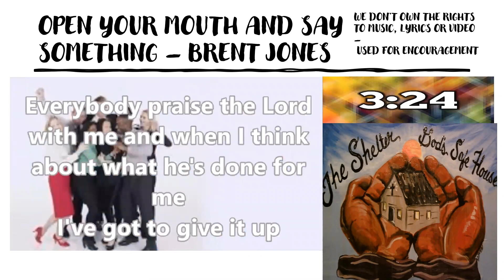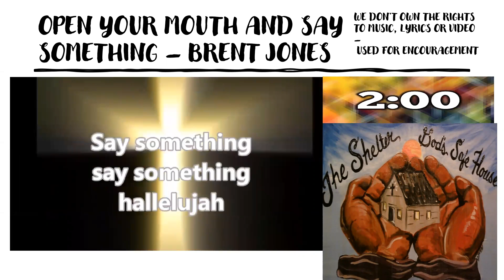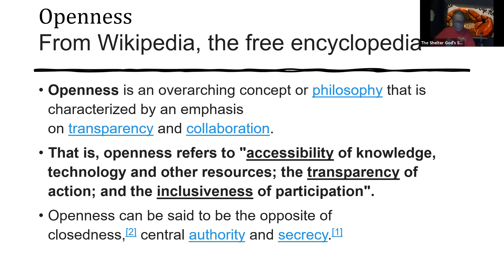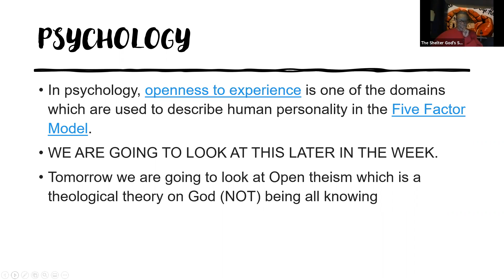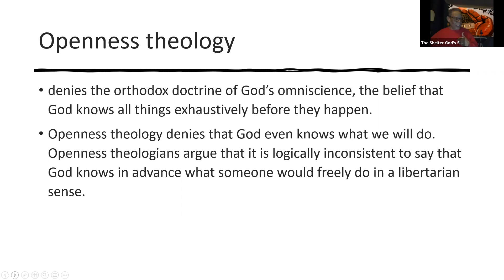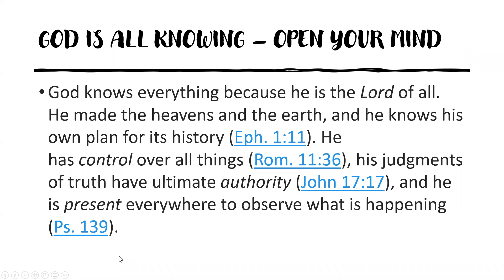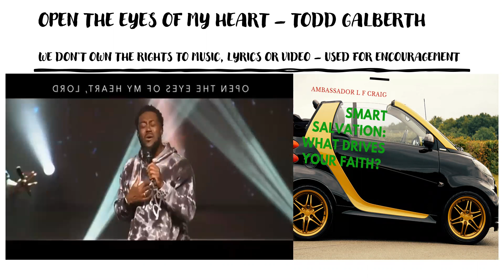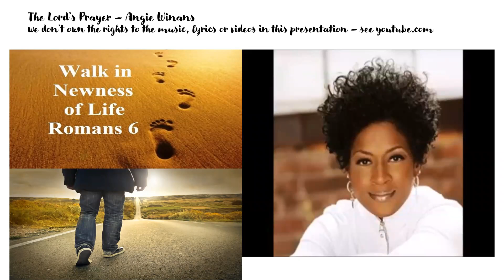OPENNESS DAY 2 WORD FOR THE WEEK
OPENNESS DAY 2 - ACCESSIBILITY, TRANSPARENCY, INCLUSIVENESS.
Come on and see what is freely given.